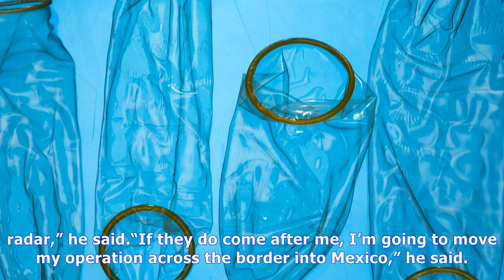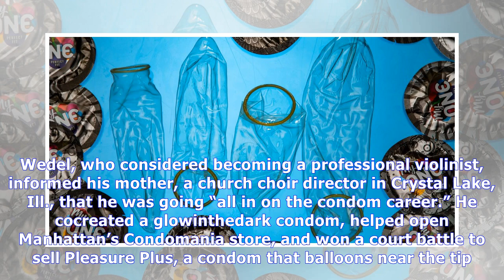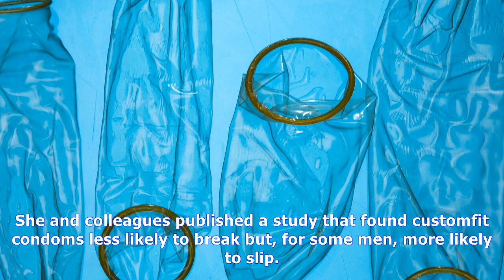A condom-maker’s discovery: size matters | News Today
A condom-maker’s discovery: size matters
Customfit condoms in a variety of sizes are now on the market, following regulatory changes at the F.D.A. Global Protection Corp. manufactures a line called myONE Perfect Fit. Tony CenicolaThe New Yor...